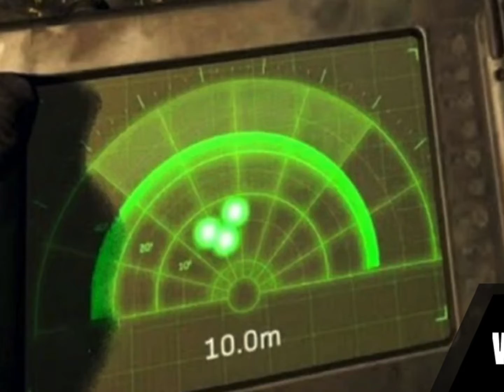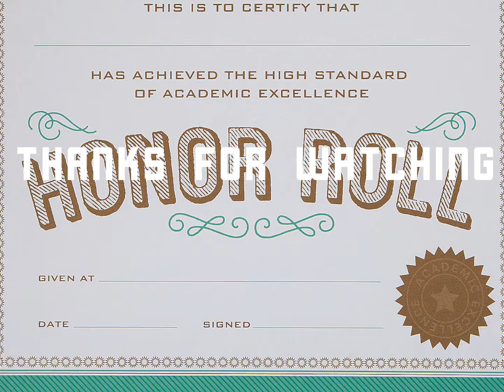Duchovny- Honor Roll